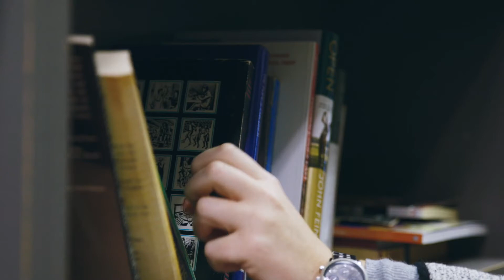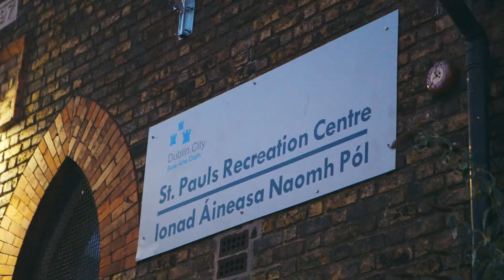Community Spirit Awards – Older People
Since 2004, the Dublin Bus Community Spirit Awards has provided funding to almost 1,600 community and voluntary groups throughout the Greater Dublin Area.